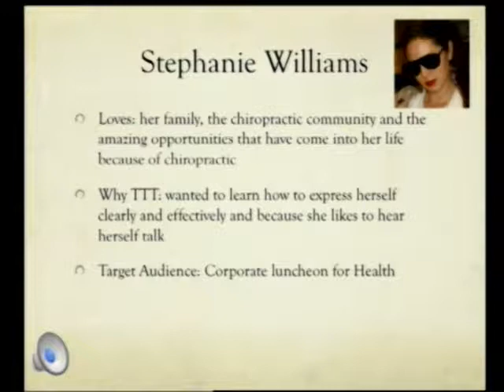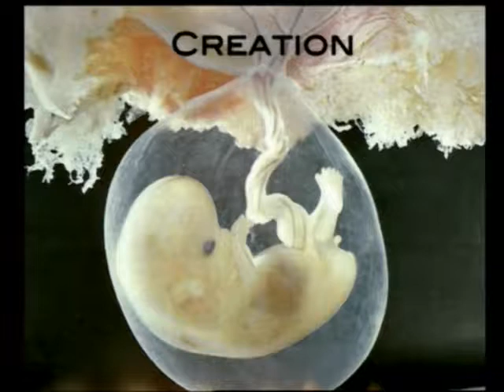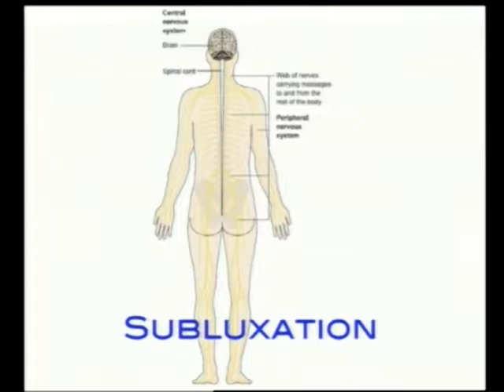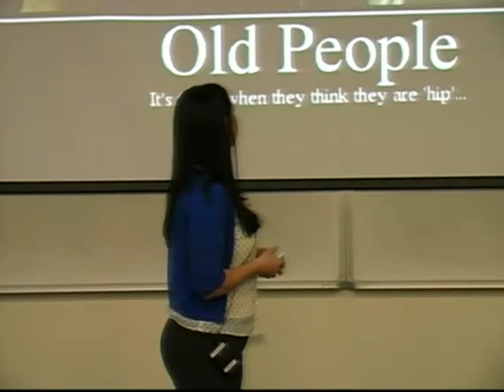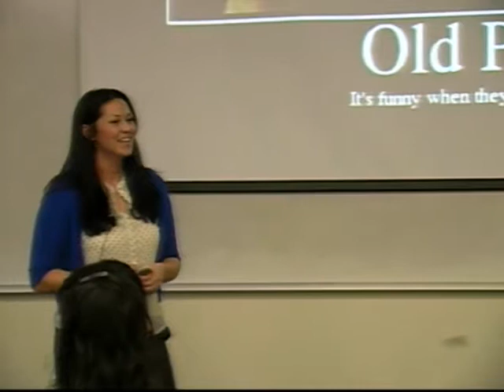Talk The Tic 2011 Life West Finals - Stephanie Williams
Talk The Tic 2011 Life West Finals
Stephanie Williams